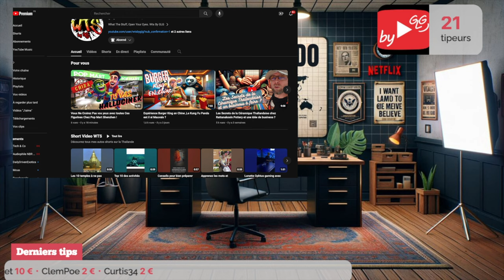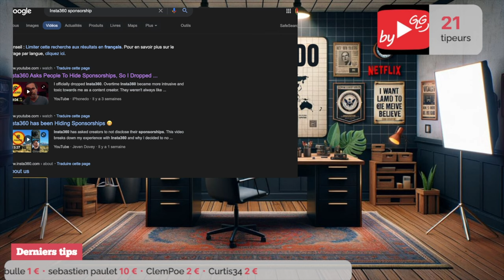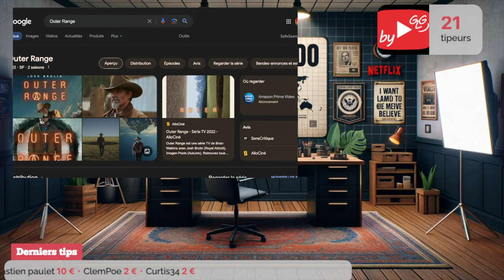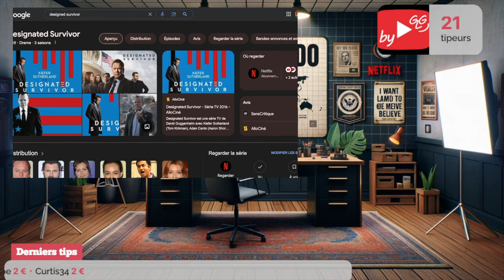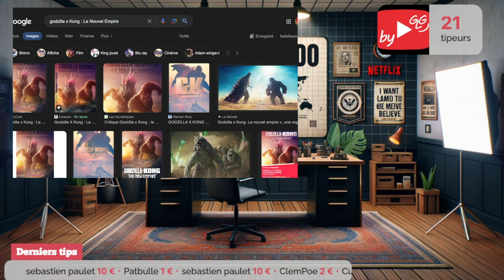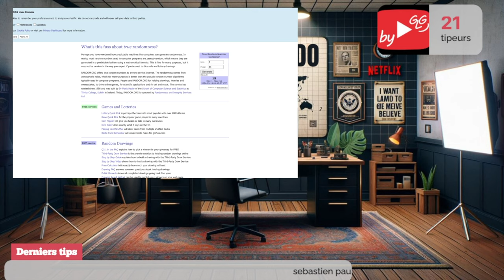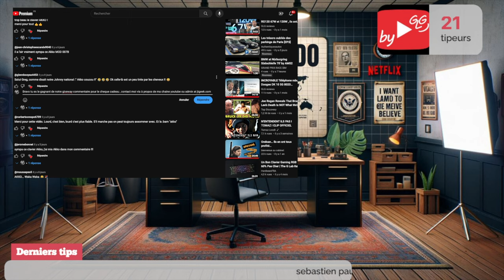Polémique Insta360, 5 Séries à ne pas Manquer et Giveway!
Explorez avec nous la controverse récente autour d'Insta360, découvrez les cinq séries télévisées incontournables de la semaine, et ne ratez pas notre giveway exclusif. Plongez dans le débat, les divertissements et les surprises que nous avons en réserve pour vous!

Menu de la vidéo avec timings
01:22 - Video WTS du dimanche et video tipeur : Introduction et aperçu des vidéos disponibles pour les tipeurs.
02:25 - Polémique US Insta360 : Décryptage de la controverse entourant Insta360.
11:42 - 5 Séries à ne pas Manquer : Présentation des cinq séries que vous devez absolument voir cette semaine.
20:55 - Giveway GLG Reviews : Détails du giveway et comment participer pour gagner.

By GLG